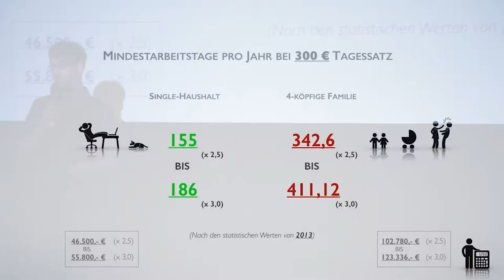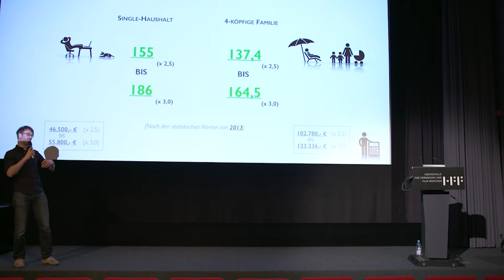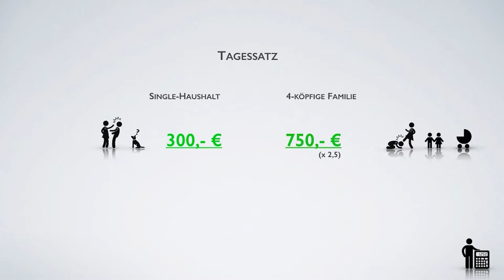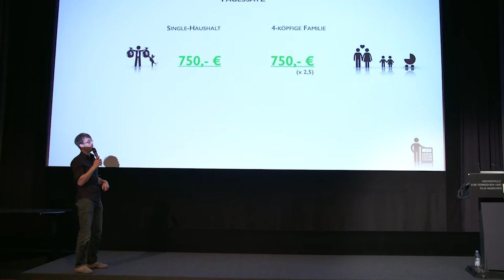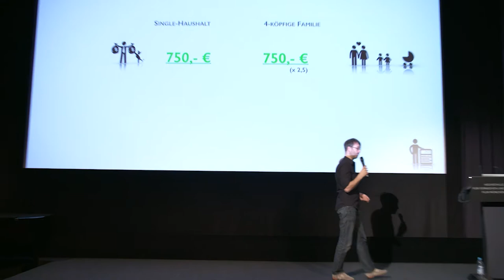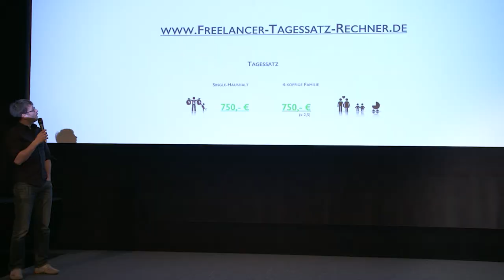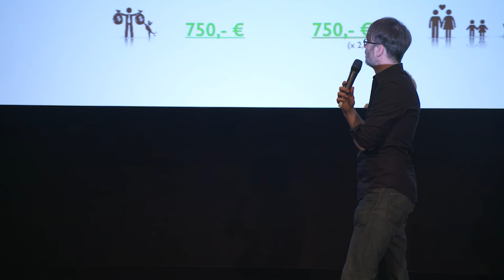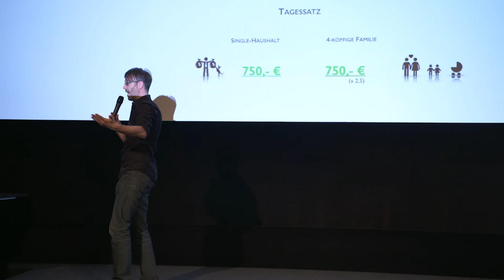Freiberufler = Hartz 4? Grundsicherung für Freelancer? (Teil 3/3) - Stefan Weiss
►► Du brauchst Hilfe bei Deinem Business?

Wie viel soll ich als Freiberufler für diesen oder jenen Auftrag verlangen? Hast Du Dich das auch schon oft gefragt? Welchen Stundenlohn bzw. Welchen Tagessatz sollst Du aufrufen? Und warum arbeiten die einen für 30 € die Stunde wo überall doch immer gesagt wird: Als Freiberufler musst Du mindestens 75 € pro Stunde bzw. 600 € pro Tag verlangen? Wie passt das zusammen wenn um Dich herum gefühlt alle genau das tun was eigentlich keiner tun sollte?

Was bedeutet, als Freelancer für weniger als 75 € pro Stunde und 600 € pro Tag zu arbeiten?
Darüber habe ich in einen Vortrag zum Thema „Soloselbständig = Hartz 4“ an der Filmhochschule für Fernsehen und Film in München gehalten und genau diese Fragen erklärt. Die Teile 1 und 2 findest Du übrigens hier auf meinem Kanal oder auf meiner Webseite in meiner kostenlosen Mediathek. Und weil diese Fragen gerade jetzt aktueller denn je sind, habe ich Dir hier den passenden Ausschnitt nochmal rausgesucht, damit Du jetzt die richtigen Schritte einleiten kannst und nicht Gefahr läufst, die Fehler zu machen, die so viele andere vor Dir auch schon gemacht haben. Und die von der Krise mehr als kalt erwischt wurden und jetzt pleite oder insolvent sind und Hartz 4 beziehen müssen. Damit Dir das nicht passiert oder nicht wieder passiert, schau Dir unbedingt auch meine restlichen Videos auf meinem Kanal an.

Für viele im Saal war das damals ein ziemlich schockierender Vortrag, aber je nachdem in welcher Branche Du arbeitest, kennst Du diese Sätze vielleicht auch und kennst auch die Probleme in Deiner Branche nur zu gut. Ich hoffe, ich konnte Dir mit meinem Vortrag ein bißchen die Augen öffnen. Lass mir gerne einen Like da, wenn Dir das Video gefallen hat. Und wenn Du jetzt spezielle Fragen zu Deiner aktuellen Situation hast, die Du mir gerne direkt und vertraulich stellen möchtest, dann kannst Du das natürlich sehr gerne machen. Schick mir über den Link unter dem Video einfach eine Terminanfrage und dann sprechen wir 1 Stunde ausführlich über alle Deine Fragen zu deiner Selbständigkeit, die dir auf dem Herzen brennen. Ich würde mich sehr freuen, wenn ich wie schon vielen Kollegen auch Dir weiterhelfen und Dich in eine krisenfeste Selbständigkeit begleiten darf. Eine Selbständigkeit von der Du auch in Zukunft gut leben und Dir Deine Träume erfüllen kannst. Ich freue mich sehr, Dich kennen zu lernen.